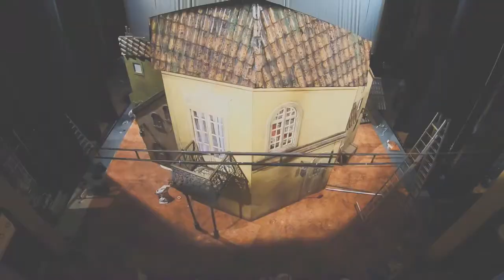Teaser Documentário Protagonistas Invisíveis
Se histórias conectam pessoas, o teatro é um provocador de conexões. Mas quais outras narrativas presentes por trás das histórias contadas nos palcos? Quais segredos os bastidores reservam?

Estamos percorrendo teatros emblemáticos da cidade de São Paulo e entrevistando seus técnicos de palco, dos mais antigos aos mais novos, a fim de produzir uma série de documentários sobre as memórias dos bastidores do teatro paulistano a partir das histórias desses profissionais.

FICHA TÉCNICA

Ficha Técnica:
Idealização e apresentação: André Grecco
Direção geral e direção de fotografia: Adriana S. Lopes
Assistência de direção e pesquisa: Denise O Freire
Captação de áudio: Mateus Espadoto
Fotos e making of: Rafael Gratieri
Edição e finalização: Adriana Siqueira Lopes
Arte visual: Dimitri Dias
Produção executiva: André Grecco
Assistência de produção: Bárbara Craveiro
Assessoria de imprensa: Fabio Camara
Assessoria contábil: Dyc Contabilidade
Assessoria jurídica: Francisco Hilário Rodrigues
Vinheta: Vídeo de Fabiana Stig da montagem do cenário de José de Anchieta para "O Barbeiro de Sevilha" no Theatro Municipal de São Paulo (02/2019)
Trilha sonora original: Ronaldo Mariani Junior
Realização: Cão Bravo Produções LTDA
Classificação Livre